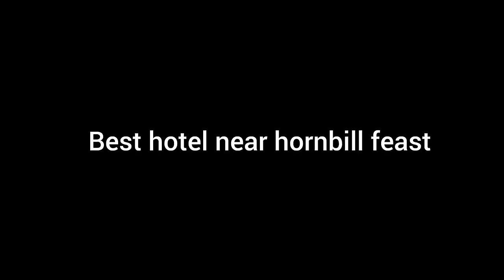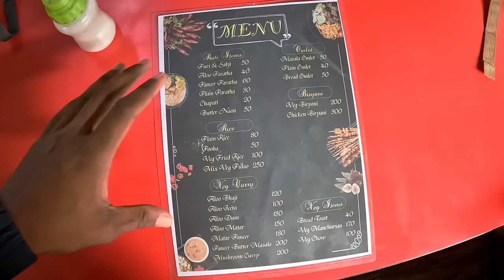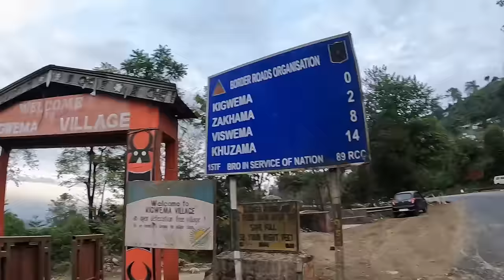Today At The Best Hotel To have Food During Hornbill 😋🔥 | Naga Kitchen Hotel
Budget traveller

I entertain, i cut hair, i volunteer, i help and lot more in exchange

Gunzzan borah

UPI ID - gunzzanb-1@oksbi

Check my channel ABOUT section to know more